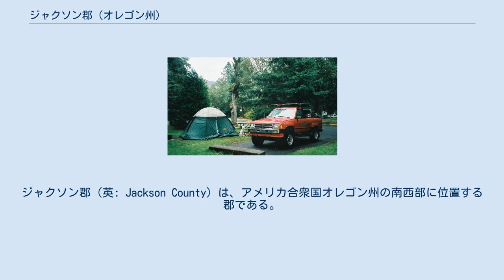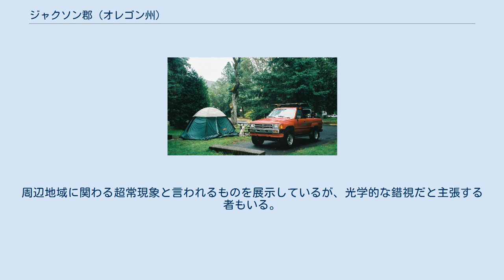ジャクソン郡 (オレゴン州)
ジャクソン郡（英: Jackson County）は、アメリカ合衆国オレゴン州の南西部に位置する郡である。
2010年国勢調査での人口は203,206人である。
郡名は第7代アメリカ合衆国大統領のアンドリュー・ジャクソンに因んで名付けられた。
郡内には11の法人化都市と34の未編入町があり、最大の都市は1927年以来郡庁所在地でもあるメドフォードである。
 現在ジャクソン郡となっている所にはモドック族、シャスタ族、タケルマ族、ラトガワ族およびアムクワ族の各インディアンが住んでいた。
1850年代初期、北のクリキタット族と南のデシュート族がこの地域を襲い、住み着いた。
 1852年1月12日にオレゴン準州議会がレーン郡の南西部とダグラス郡とアムクワ郡南部の未編入領域を合わせてジャクソン郡を創設した。
現在はクーズ郡、カリー郡、ジョセフィーン郡、クラマス郡およびレイク郡に入っている土地も含んでいた。
1852年にジャクソンビルに近いイリノイ川とローグ川の渓谷で金が発見され、ジャクソン郡と南のカリフォルニア州および北のダグラス郡を繋ぐ荷車道が完成し、白人が大量に入ってきた。
 鉱山師とインディアンの間の紛争が1853年の戦争に繋がり、これが間歇的に続いて、1856年5月29日にイリノイ川沿いビッグベンドでアメリカの正規軍と市民兵の連合がジョンとジョージ各酋長の率いる最後の部隊を破った時に終わった。
インディアンはこの紛争を通じて戦うほどに悪い方向に進み、降伏を始めると、1856年1月に1つの集団がセイラムの西にあるグランドロンド・インディアン居留地へ追い込まれたのを初めとして、既存のインディアン居留地に次々と追いやられた。
その後の数ヶ月間で、他の集団も1857年5月までにそれまでの土地を立ち去ることを強いられ、シャスタ族、タケルマ族、ラトガワ族のほとんど全てがシレッツ居留地に移住させられ、現在もそこに留まっている。
 ジャクソンビルが1853年に最初の郡庁所在地に指定された。
しかし、ジャクソンビルは地域の金鉱から上がる利益が減少したことや、オレゴン・カリフォルニア鉄道が1880年代に建設されたことで衰退していった。
この鉄道はジャクソンビルを通らず、その5マイル (8 km) 東にあるメドフォードを通った。
メドフォードは鉄道が通ったことと、それに伴って商業や土地開発が進んだことで繁栄していった。
ジャクソンビルは郡庁所在地を移すという提案をうまくかわしていたが、最終的には1927年にメドフォードが新しい郡庁所在地に選ばれた。
 2004年3月、ジャクソン郡はオレゴン州の他の35郡に先んじて、森林と都市部の境目にある土地の家屋には任意であるが耐火建築とする計画を採用した。
このことで家の所有者はその家屋構造の周りに30分以上の耐火性能がある材料を用いることが要求され、12,000戸に影響した。
2007年には、家産が火事に巻き込まれた場合、その賠償の危険性を考えて義務化されるようになった。
 2007年5月15日、住民投票により、資金不足で4月6日から閉鎖されていた15か所の公共図書館を再開しないことを決めた。
これは住民が図書館の運営資金を負担しないことに決めた2回目の住民投票だった。
アメリカ合衆国でも最大の図書館閉鎖となった。
これら図書館は2007年10月24日に開館時間を短縮して再開された。
アムクワ国立の森の部分が郡内に入っている。
 郡内にはログ川の支流であるベア・クリークとその流域がすべて入っている。
メドフォード、アッシュランド、フェニックス、タレントおよびセントラルポイントの人口集中部がこの水流沿いにある。
溶岩で形成されたアッパーとローワーのテーブルロック近くでログ川に合流している。
 バレー・オブ・ログ州立公園のキャンプ場、州間高速道路5号線に近いログ川の堤にある 以下は2000年の国勢調査による人口統計データである。
 郡内の主要産業は医療、農業、林業、製造業および観光である。
 郡内には10,000エーカー (40 km2) を超える果樹園があり、ジョセフィーン郡に跨るログバレーとアップルゲートのワイン生産地がある。
 彫刻に使われるせっけん...